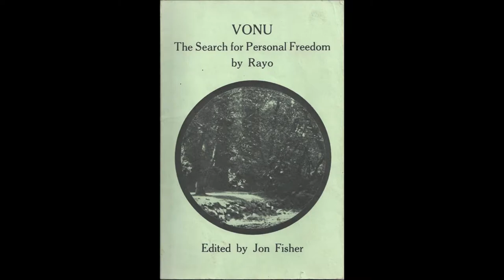Pursue Your Personal Freedom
Grand collectivist schemes always fail because of one reason or another. Increase your likelihood of success by taking responsibility for your freedom.

*This is an excerpt from TVP #18, which will be released on July 4th.

The Vonu Podcast advocates for the invulnerability to coercion using strategies such as financial independence, country shopping, van nomadism, survivalism, crypto-anarchy, and much more. Join Shane and Kyle as they search for their personal freedom, without asking for permission.

Podcasts released weekly! Find the show on iTunes, Stitcher, Tunein Radio, and Google Play!